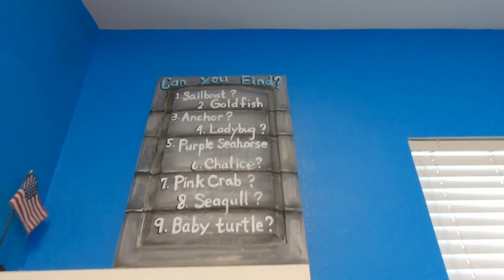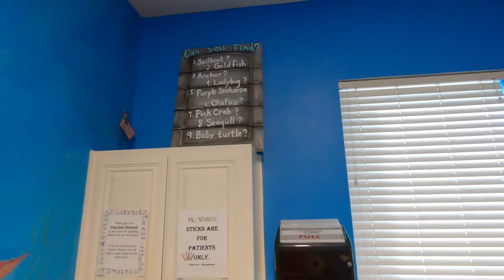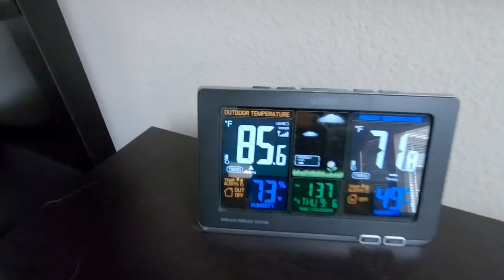Daddy Daughter Day, 1st Vlog Attempt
Attempting to try something new... Here is a day in the life of Sicily and I. Because my wife and I have different days off, each of our 'weekends' are spent with this cute munchkin. Please let me know if you guys would like to see more of these vlogs. Enjoy!